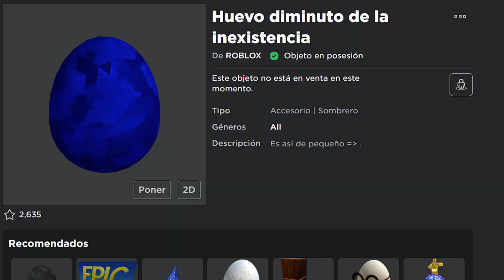COMO CONSEGUIR HUEVO DIMINUTO DE LA INEXISTENCIA GRATIS en ROBLOX | EVENTO METAVERSE CHAMPIONS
En este video tutorial te mostraré como conseguir gratis el nuevo item de Huevo diminuto de la inexistencia (tinny egg); además de la insignia ??? goodbye.
Para eso, debes de entrar al juego de Metaverse Champions Hub y once jugadores (incluyéndote) deben de pararse en las once plataformas.

REQUISITOS PARA OBTENER EL HUEVO DIMINUTO
Opción A: 36 insignias del evento de metaverse (de cualquier semana, de cualquier equipo) + desbloquear los 4 personajes del evento: Aj striker, Sparks Kilowatt, Fey Yoshida y Wren brightblade.
Opción B: Conseguir 40 insignias del evento del metaverso.

El huevo dicen que es una forma de despedida al egg hunt, al parecer nunca más estará este evento en roblox :(

roblox ropa gratis sin robux 2021
ROBLOX ITEMS GRATIS